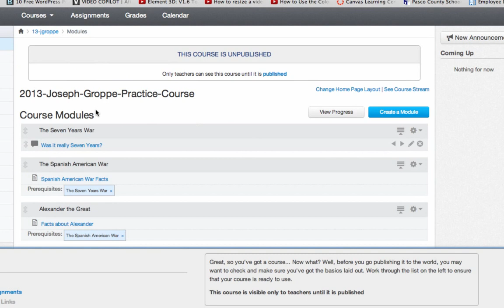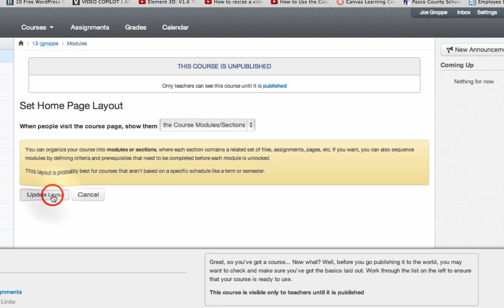5 How to setup the homepage in Canvas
This is a tutorial that recommends a format for setting up your homepage